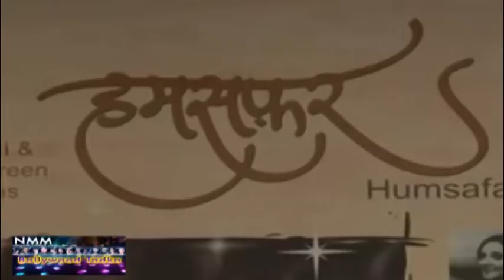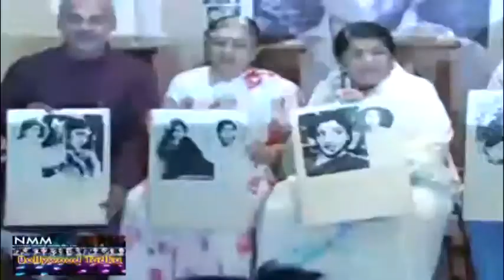Lata Mangeshkar unveils calendar 'Humsafar'!!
Bharat Ratna Lata Mangeshkar unveiled her 2013 calendar titled 'Humsafar' on 27 December at her residence in Mumbai.

The annual calendar this year features actresses like Suraiya, Waheeda Rehman, Rekha, Hema Malini, Jaya Bachchan and Mumtaz.

Lata Didi as fondly called my many, has been performing as a playback singer for over six decades. "It is tough to name one... I liked all. But Meena Kumari and Nargis were my favourites," the 83-year-old said at the launch yesterday.